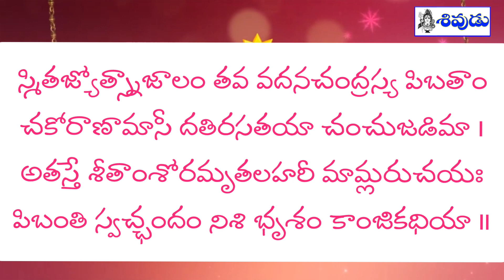Soundarya Lahari 63 | సౌందర్య లహరి 63 | sri adi shankaracharya | Sivudu Tv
Soundarya Lahari 63 | సౌందర్య లహరి 63 | sri adi shankaracharya | Sivudu Tv sivudutv @sivudutv

Good sleep | Soundarya Lahari Shloka 63

స్మితజ్యోత్స్నాజాలం తవ వదనచంద్రస్య పిబతాం
చకోరాణామాసీదతిరసతయా చంచుజడిమా ।
అతస్తే శీతాంశోరమృతలహరీమమ్లరుచయః
పిబంతి స్వచ్ఛందం నిశి నిశి భృశం కాంజికధియా ॥